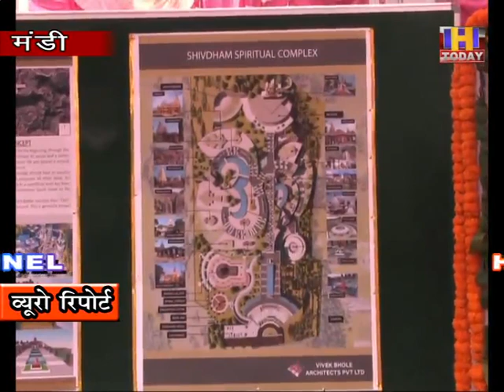नेतृत्व और दिशाविहिन हो गई है कांग्रेस, हर जगह हो रही थू-थू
मंडी में आयोजित आभार रैली में कांग्रेस पर जमकर बरसे सीएम जयराम ठाकुर
कहा- पिछले कल की घटना को लेकर हर जगह हो रही कांग्रेस की निंदा
खुद कांग्रेस के नेताओं ने इस घटना को बताया है शर्मनाक
भविष्य में ऐसा करने वालों पर कानूनी कार्रवाई करेगी राज्य सरकार
मंडी में किए शिवधाम और पार्किंग कम शॉपिंग कॉम्पलेक्स के शिलान्यास
150 करोड़ से शिवधाम तो 100 करोड़ होगा पार्किंग कम शॉपिंग कॉम्पलेक्स का निर्माण
मंडी की जनता से नगर निगम चुनावों के लिए मांगा सहयोग